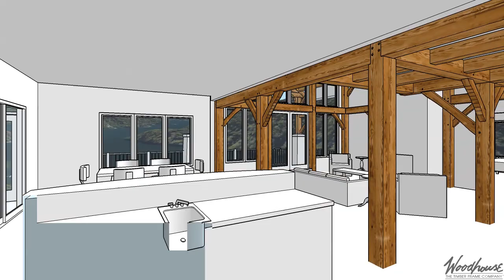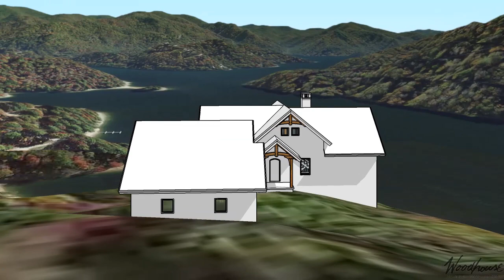Archive - Predesign 16-009 (CrestView, Sketch Level)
Predesign 16-009 in NC (3596 SF)
3 Bed, 2.5 Bath
Notable Features:
CrestView